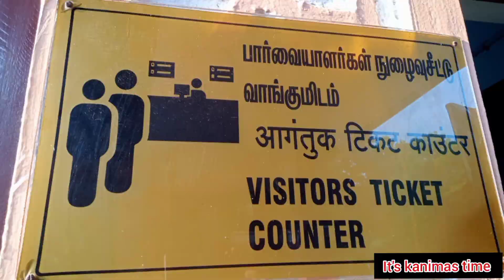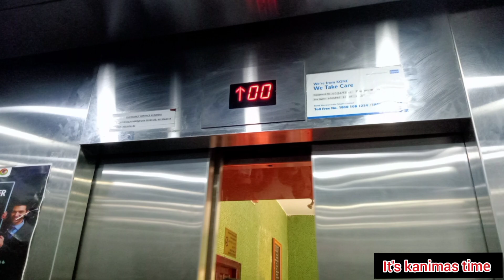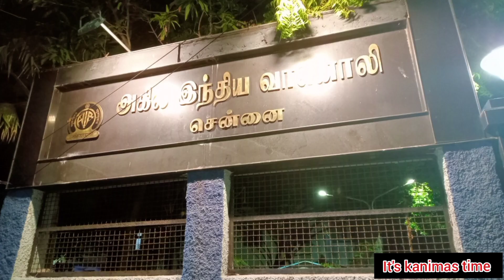Chennai Marina Beach lighthouse 11மாடி வாங்க சுத்தி பாக்கலாம் it's kanimas time